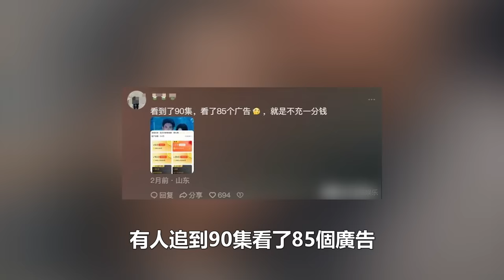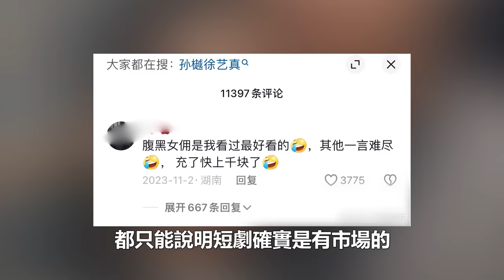8位最火短劇女主，個個又美又有靈氣，連一周殺青的網劇都這麼卷，網友：長劇導演你們在幹嘛呀！港臺娛樂匯#孟娜#王格格#趙慧楠#鐘熙#馬秋元#余茵#朱茉顏#徐藝真